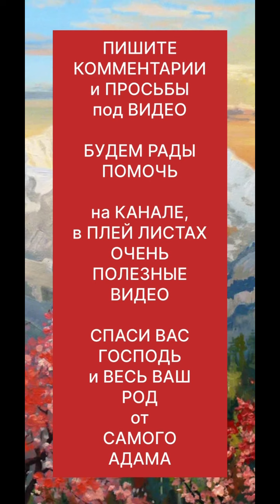ФУНДАМЕНТ ИИСУСОВОЙ МОЛИТВЫ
ЕСЛИ у ВАС БЕДА, ХОРОШО ПОМОГАЕТ НЕПРЕСТАННАЯ ИИСУСОВА МОЛИТВА + ЧАСТОЕ СВЯТОЕ ПРИЧАСТИЕ.

Если Вы ищите прекрасный отдых в Абхазии, без посредников, напишите на Вацап: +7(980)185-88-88

Если у Вас непрятность и Вы повредили автомобиль, автосервис Профессионал, поможет Вам.
Пишите на Вацап / Вайбер / Телеграмм + 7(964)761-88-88. Обязательно поможем!!!

Если Вам необходимо: качественно отремонтировать, срочно продать, или выгодно купить автомобиль, пишите на Вацап / Вайбер / Телеграмм + 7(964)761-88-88. Обязательно поможем!!!

Спаси Вас Господь, мои любимые.
Желаю Вам милости Божией, покрова Царицы Небесной, заступничества всех Небесных сил и молитв всех святых. Аминь.

С любовью к Богу и к Вам
недостойный Р.Б Андрей

Если Вы ищите прекрасный отдых в Абхазии, без посредников, Вам пишите на Вацап: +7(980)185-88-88

недостойный Р.Б Андрей